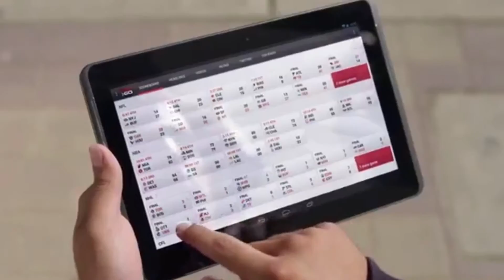MDSB61 - Sports Advertisements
Here are two ads for TV sports. One promotes buying sport channels through your TV set-top box and the other promotes streaming the content via the internet.